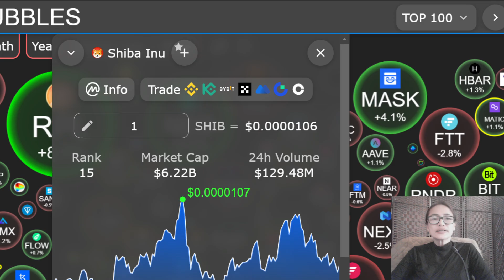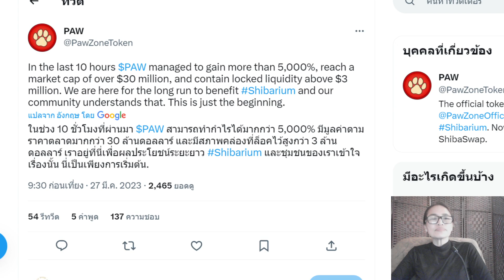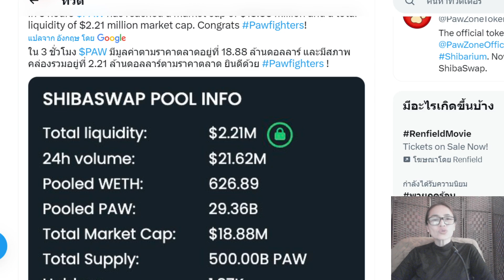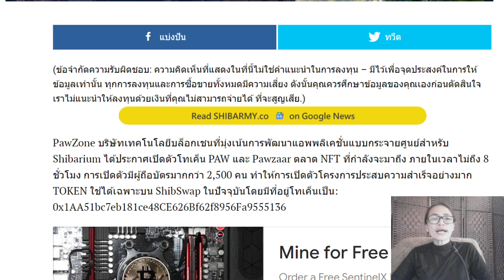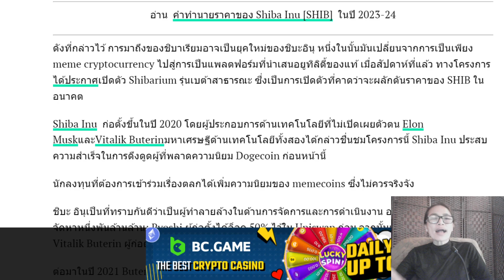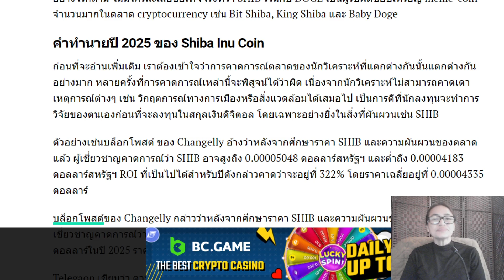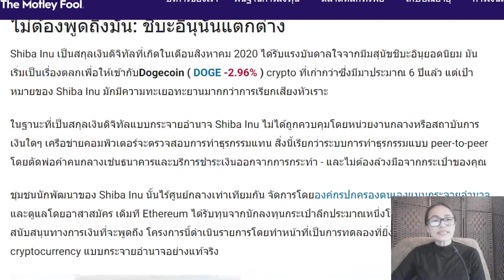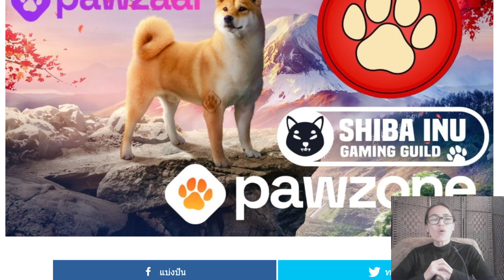ShibaEp.123 :News โครงการ Shibarium เปิดตัว Pawzone โทเค็น PAW ชั่ว 12 ชั่วโมงที่ผ่านมา ช่วยBurn